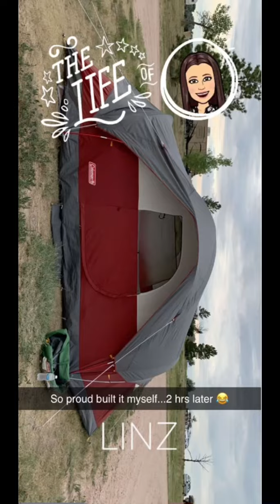July 27, 2017-2020